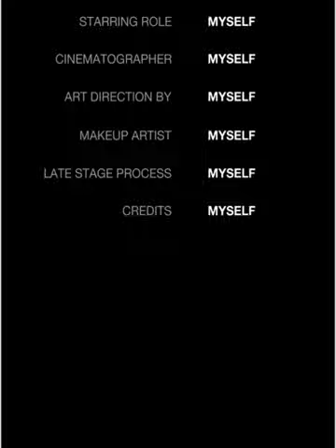hairmask fullvideo hairspa maskerrambut creambath 22122023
Song title :
"Layang-layang"